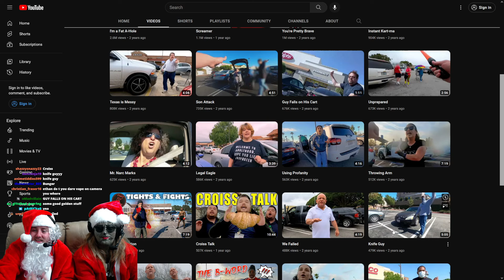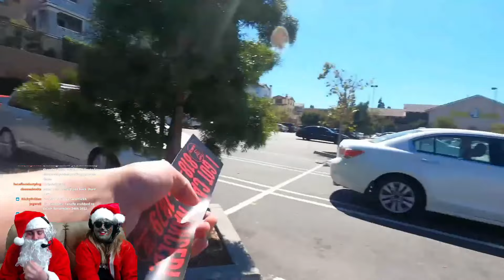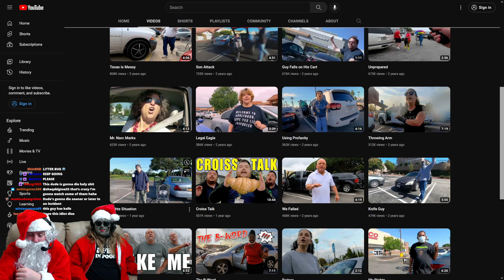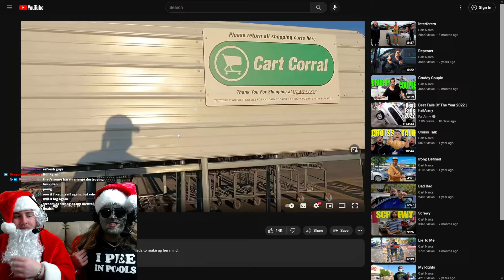THIS WENT WRONG...